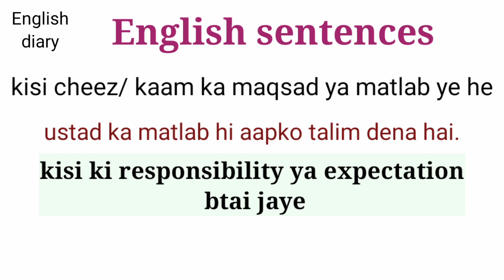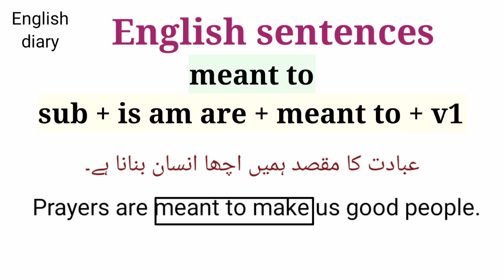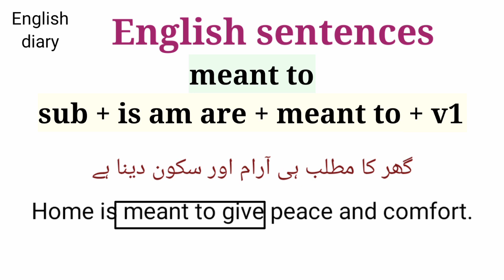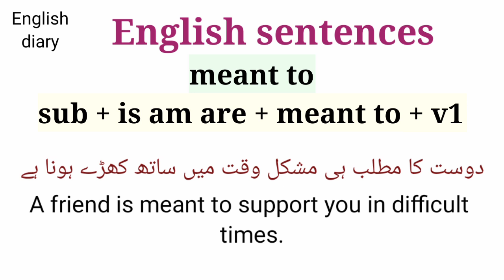use of meant to + v1 in english speaking sentence structure